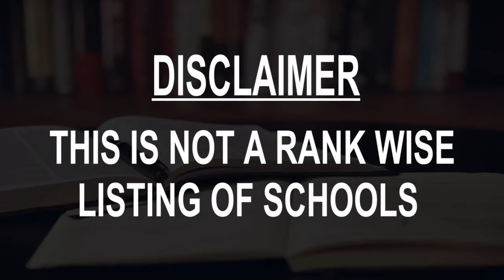Schools around Kitakami, Japan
Must Watch.. Best Schools around Kitakami

Click on Bell ICON to get the notification of New Videos.This is not rank wise listing of Top Schools in Kitakami, it's the list of best Schools around Kitakami as per the ratings given by our users.

Listed Schools:

Kitakami Shiritsu Kuchinai Elementary School
Elementary school
Kitakami, Iwate, Japan

Kitakami Shiritsu Oniyanagi Elementary School
Elementary school
Kitakami, Iwate, Japan

Kitakami Shiritsu Ezuriko Junior High School
Middle school
Kitakami, Iwate, Japan

Kitakami Shiritsu Toryo Junior High School
Middle school
Kitakami, Iwate, Japan

Kitakamishi Ritsuminami Elementary School
Elementary school
Kitakami, Iwate, Japan

Kitakamishi Ritsuminami Junior High School
Middle school
Kitakami, Iwate, Japan

花南地区社会体育館
School
Hanamaki, Iwate, Japan

Oshu Shiritsu Esashihigashi Junior High School
Middle school
Oshu, Iwate, Japan

Hanamaki Elementary School
Elementary school
Hanamaki, Iwate, Japan

岩手県立金ケ崎高等学校
Senior high school
Kanegasaki, Iwate, Japan